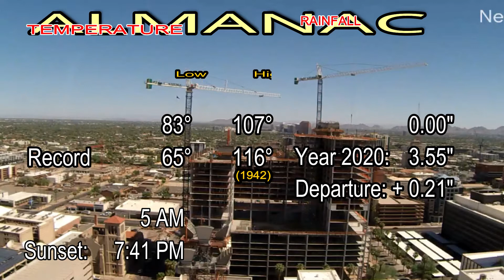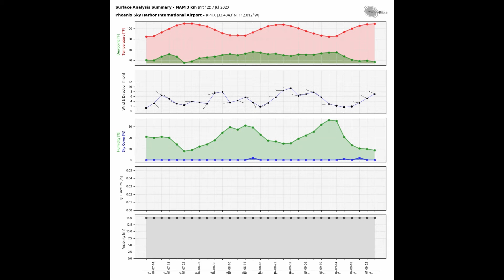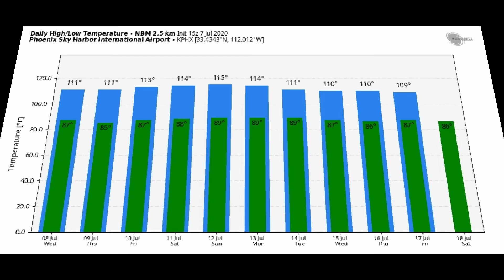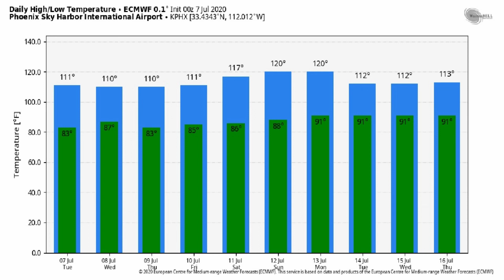July 7, 2020 Phoenix, Arizona Weather Discussion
Hot and dry conditions continue for the remainder of the week with high temperatures near 110 each day through Thursday.  High pressure intensifies across the region starting on Friday with highs climbing to around 110 to 113.

Over the weekend the global models continue to show the ridge strengthening with 500mb heights reaching 600dm across portions of Arizona and New Mexico and 850mb temperatures nearing 35°C---these values represent the top of hte pyramid, so to speak, in terms of values we will ever see in Phoenix.  Putting all of this together, it would appear that the potential for a significant and perhaps dangerous heat wave will be with us starting Saturday and continue through Monday.  One potential mitigating factor will be a bit of mid and high level moisture rotating around the ridge.  If we do see some high clouds, it could be enough to preclude temperatures from reaching their maximum potential.

The GFS is generally the "coolest" of the models showing highs around 114-115, but the operational ECMWF (ordinarily a bit 'cool' biased) is printing out a high of 120°F on both Sunday and Monday in the Phoenix metro area... with 850mb temps near 37°C!  (A value I have never seen before)

Looking further into next week, the ridge will weaken somewhat and upper heights will drop to around 594dm (but this is still enough to keep highs around 110+). The precise position of hte ridge is a bit uncertain, but a slow increase in moisture looks to take place across the state next week nevertheless, deep monsoonal/subtropical moisture advection does not look overly promising any time soon. At this point, isolated or, perhaps, widely scattered thunderstorms will be about all we can expect across the higher terrain of norther/eastern Arizona.